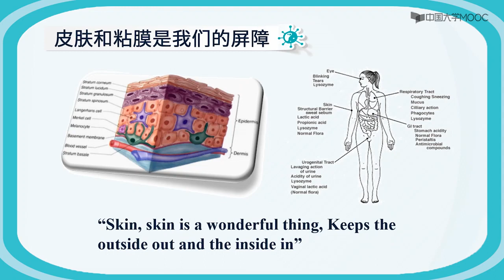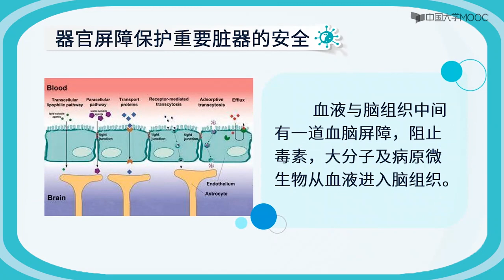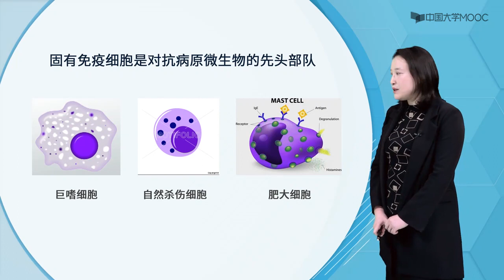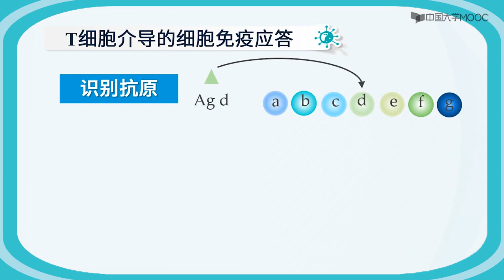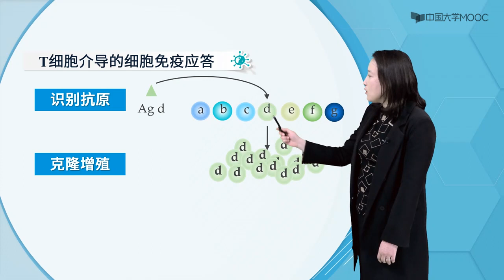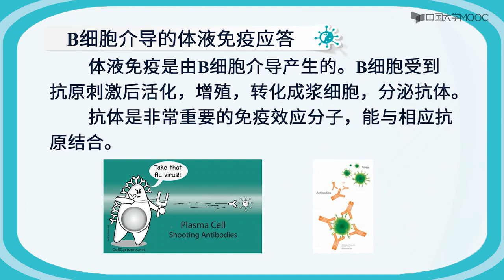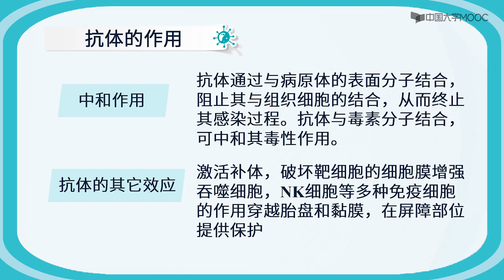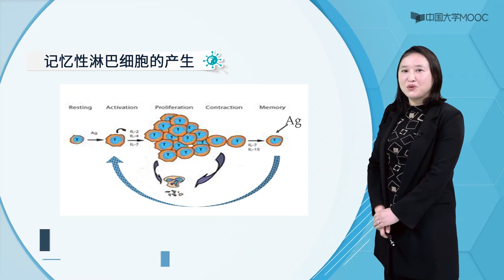免疫系统是怎么工作的？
在自然界，无论是高等生物还是低等生物，每个生命体都有与生俱来的抵御外界环境病原微生物的防御能力。这就是固有免疫。